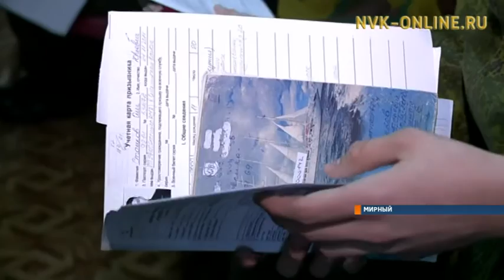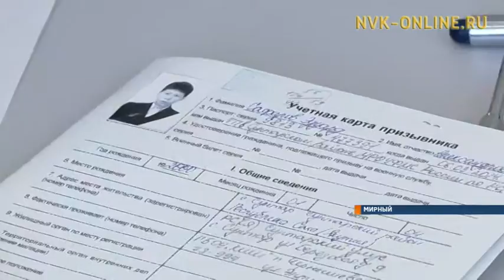В Мирном около 500 школьников пройдут медицинское освидетельствование